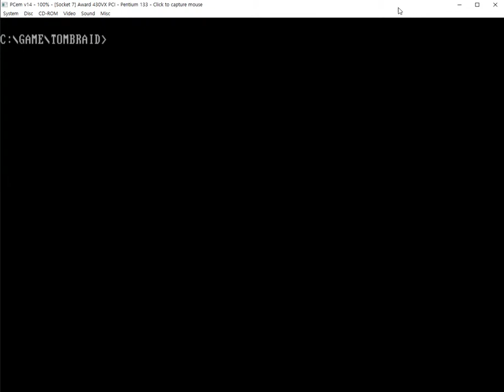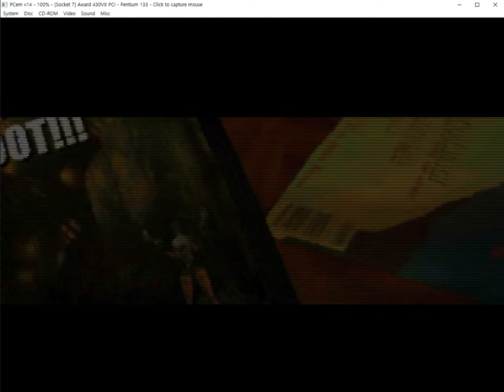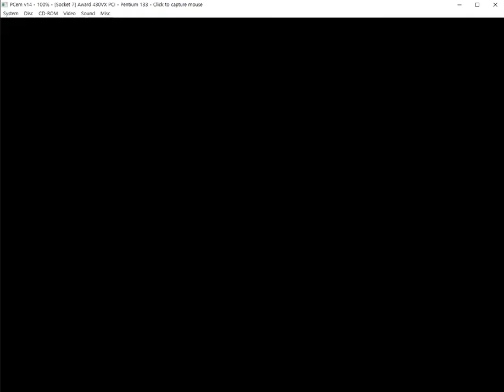3Dfx Voodoo 에뮬레이션으로 툼 레이더 돌려보기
3Dfx 부두 에뮬레이션은 포크해서 따로 진행하고 있는 DOSBox들과 PCem, 86Box가 가능한데 저는 PCem으로 돌렸습니다. 최근 PCem에서 발견한 현상인데 가상 머신 설정을 펜티엄 133 MHz를 초과했을 때, 버벅거리는 현상이 발생한다는 겁니다. 133 MHz로 설정하면 그 현상이 대부분 사라지는 걸 발견했습니다. PCem의 문제로 보이는데, 에뮬레이터 버전업이 1년 가까이 이뤄지지 않고 있네요. 개발자가 작년 크리스마스 쯤에 Dynamic Recompiler 최적화하고 있다는 얘기만 들었습니다. 또 PCem 부두 에뮬레이션 설정에 Dynamic Recompiler 옵션을 꺼야 화면 오류가 줄어든다는 것도 발견했네요.
그리고, 이전의 파랜드 택틱스 2 영상 때도 그렇고 CD-DA 소리 엄청 작아서 PCem에서 볼륨을 올려 녹화했습니다.